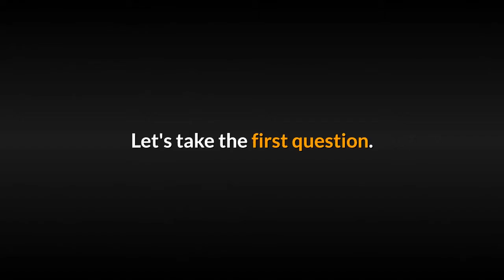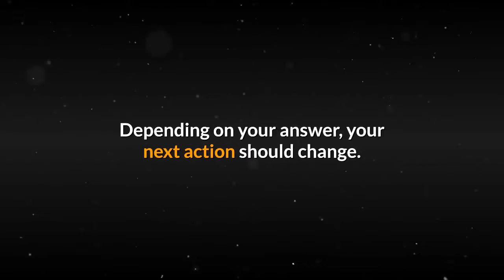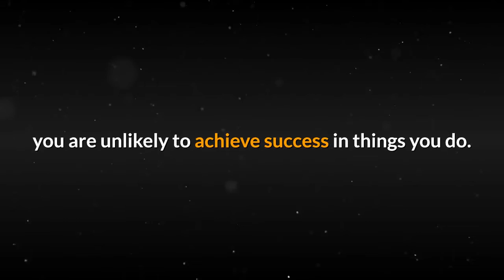Find Why You Do What You Do - Lessons from Start with Why Book By Simon Sinek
In the book Start With Why, the author Simon Sinek asks us to start any task by defining "WHY". Without a clear "WHY", our chances of achieving what we want drops considerably. Also, when we don't have a clear "WHY", we loose track of our original goal and end up achieving something else.Let's consider a simple example.Assume you are working for a company. Do you know why you choose to work for that company?- Is it because they are the only one who offered you a job?.- Is it because the company salary scale is very good?.- Is it because the company is top brand in that field and you want to be recognised  as an employee of that company?. - Is it because of some other experiences and benefits you will gain by working for them?.Most people are not aware of the real reason why they work for the current employee. Without knowing that, you are just going to spend the time at work without working the way towards your goals in life.Let's take the first question.If you choose the job as they are the only one who provided a job, you are missing out on the opportunity to achieve bigger things in life. Also from the company's perspective, it's not beneficial for them as you are trying to survive in life by keeping the job. Ideally, they want employees who will give the best effort to improve the value of the company. In such case, it's time to start looking for other companies where you can give more value as well as get more experiences. Same applies for other questions. Depending on your answer, your next action should change.This is not only applicable for job, but for almost everything we do in life. Let's say you want to read a book. If you don't know why you are reading it, you are just going to complete the book without gaining the result you expected. If you are reading to learn something, you should take notes and reread important sections. If you are reading to enjoy and get away from stress, find some relax time and focus on reading instead of trying to read in the middle of a busy day.When you have a clear "WHY", everything you do is focused towards getting a specific result. If you don't start with a clear "WHY" or your "WHY" changes often, you are unlikely to achieve success in things you do.

***  The content of the video is our own views of the main point discussed in Start With Why book. ***